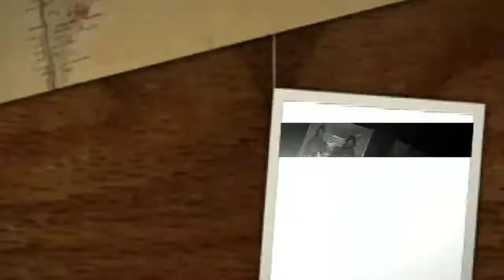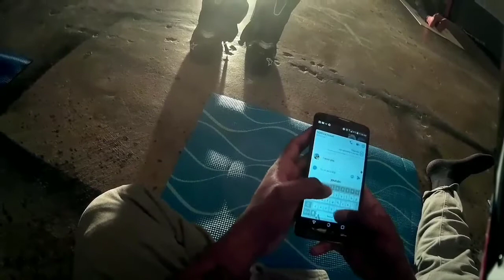Mr20west icon sponsor video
I enjoyed making this beautiful work of film art .please consider in the running until next time icon catch you around beautiful people